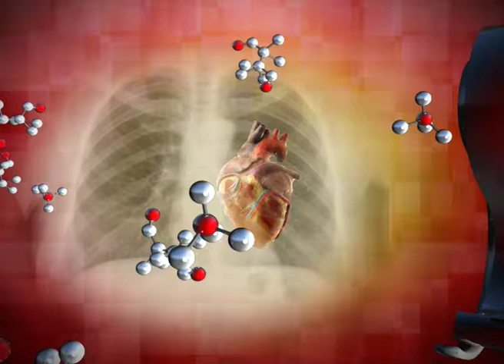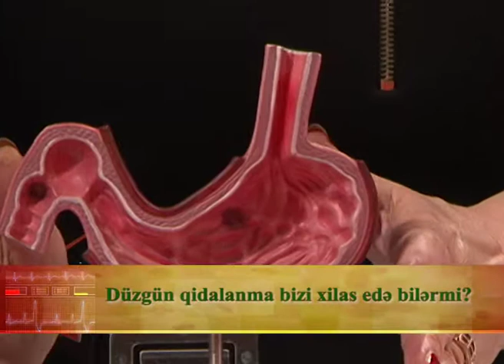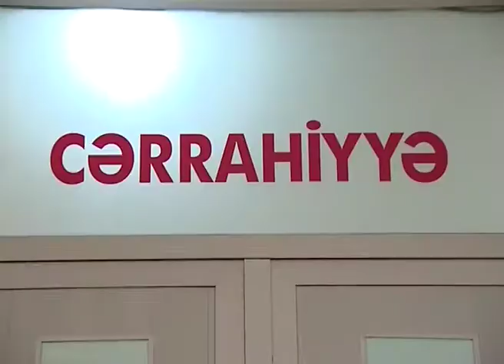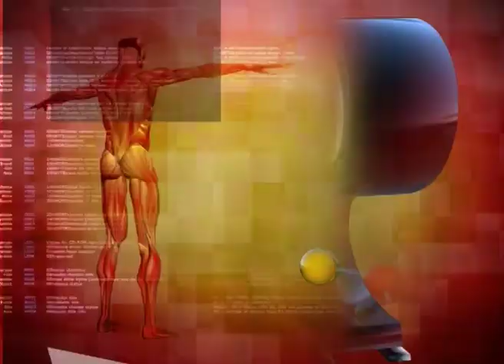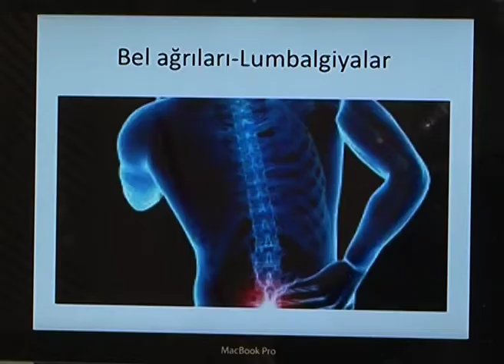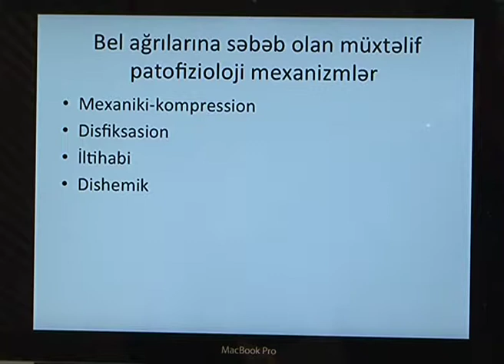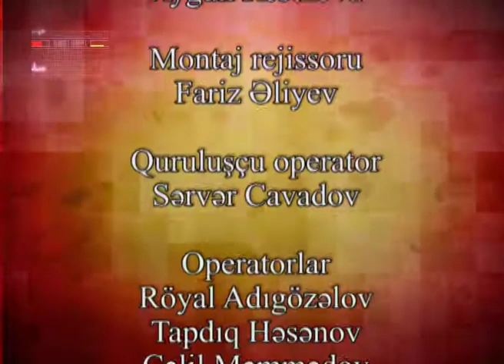Sağlıq Olsun-Arzu Hüseynova, Zülfüqar Yusifov- 31 10 2017